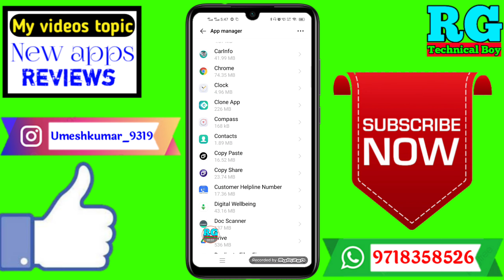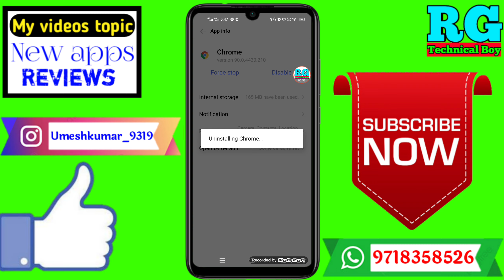System apps ko uninstall kaise karen ||How to uninstall system apps | system app Kaise delete kare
Dosto aaj ki video Main maine aap Logon Ko bataya hai ki System apps ko uninstall kaise karen ||How to uninstall system apps | system app Kaise delete kare

Your Queries- 👇
1.System apps ko uninstall kaise karen

2.How to uninstall system apps

3.system app Kaise delete kare

4.System apps ko uninstall kaise karen New Video

5.System apps ko uninstall kaise karen in Android

6.System apps ko uninstall kaise karen 2021

7.System apps ko uninstall kaise karen Mobile

8.System apps ko uninstall kaise karen on phone

9.System apps ko uninstall kaise karen in hindi

10.System apps ko uninstall kaise karen iPhone

✔️Samsung phone me call recording kaise kare

My gadgets